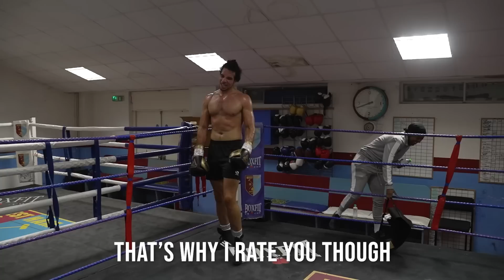Viddal Riley Fight Camp: ALL ACCESS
Capture your gameplay the same way THE RILIST Does!

Edited By Cristian Mundo
Socials: @crstianmundo